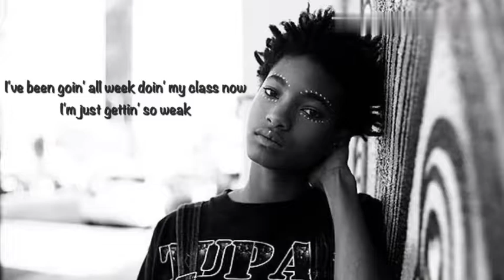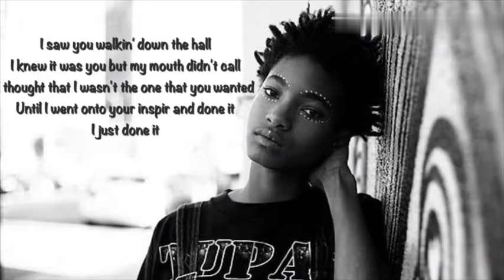F Q-C #7- Willow Smith Lyrics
How You feeling?
(Oh Oh)
How you feeling?
I've been going all week doing my class now
I'm just getting so weak
I'm just climbing on trees and skipping my class now
Don't place your blame on me
One and a two and a three, three, four
People knockin' at, knockin' at my door, I-
Don't want it to get back
Yo-I'ma tell ya, tell ya right now
Oh-Oh
Oh-Oh
I've been going all week doing my class
Tell you right now
How you feeling?
Naaa
How you feeling?
After I give you that amethyst crystal under your pillow now
How you feeling?
I saw you walkin' down the hall
I knew it was you but my mouth didn't call
I thought that I wasn't the one that you wanted
Until I went onto your ... and done it
Oh
I just done it
Ohhh
I'ma tell ya, tell ya right now
I'll tell ya right now
I've been climbing in trees and jumping in creeks
Tell ya right now
We'll tell you right now
Hua!

Music Is owned and written by Willow Smith
I’m not Willow Smith I’m just a fan who enjoys making lyrics video.